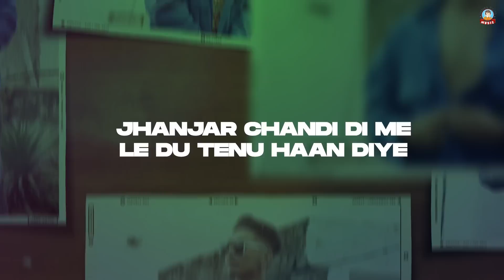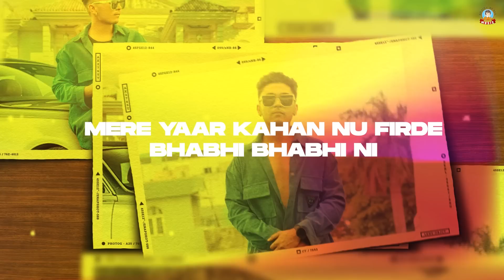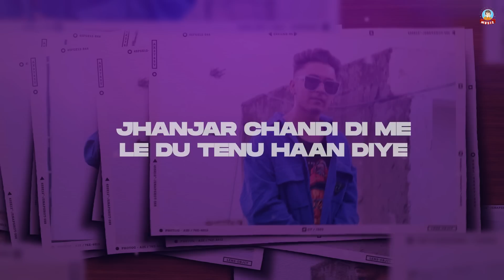Jhanjar Chandi Di : Shanky Goswami | Vikram Pannu | New Punjabi Song 2023 | Punjabi Romantic Songs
Welcome to the Official channel of Vikram Pannu  ( Shaira Beats Music )
For More Info. And Enquiries Contact | 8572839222

Song : Jhanjar Chandi Di
Singer & Composer
Lyrics : Vikram Pannu & Meet Bhuker
Mix & Master : Jatin Saroha
Music Studio : Shaira Beats ( 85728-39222)
Music Production : Shanky Goswami
Video & Poster Design By :  Sumit Bamal
Producer

Lyrics-
Jhanjar Chandi Di Me
Le Du Tenu Haan Diye
Nak Da Koka Vi Jadwa Du
 Me Mutiyare
Sooha Lahanga Ledu
Laal Rang Da Haan Diye
Kanna De Jhumke Vi Me
Le Dunga Mutiyare

Je Tu Kahengi Menu
Taare Tod Lyaade Ve
Tu Keh Ke Dekh Kera
Me Kar Junga Mutiyare

Me Mutiyare

Teri Meri Adiye Jodi
Ranjhe Heer Jahi
Ni Tu Haan Kar Ke Ta
Dekh Kera Mutiyare
Tenu Kach Nalo Vi
Rakhu Jyada Sambh Kude
Kara Ardas Tu Menu
Mil Jawe Mutiyare

Mere Yaar Kahan Nu Firde
Bhabhi Bhabhi Ni
Ban Ja Juh Rani
Bebe Bapu De Naare

Me Mutiyare

Teriyan Akkhan Da Me
Kajjal Ban Ja Haan Diye
Suit Ne Lagde Tere
Rangle Desh Punjab Jahe
Tere Nakhre Ne Jo
Kahar Shahar Vich Paaye Ni
Hoge Tere Piche Assi
Kude Badnam Jahe

Rakh Di Akhan Muhre
La Ke Shade Mutiyare Ni
Saadi Khadi Crease Ya
Kurte Di Mutiyare

Nak Da Koka Vi Jadwa
Du Me Mutiyare

The Copyrights Are available In Shaira Beats Music & Shanky Goswami Management.